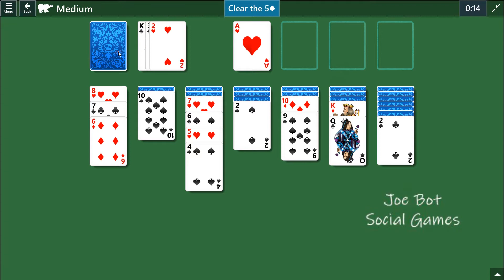Microsoft Solitaire Collection - Klondike - February 19 2022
Solution Microsoft Solitaire Collection - Klondike - February 19 2022 -